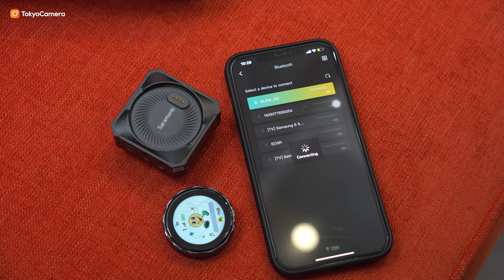So sánh DJI Mic và Saramonic Blink Me B2 | Tokyo Camera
📍Hà Nội: 948 Trương Định, Hoàng Mai, Hà Nội
📍Hà Nội: 162 Kim Ngưu, HBT, Hà Nội
📍Hà Nội: 133 Trung Kính, Yên Hòa, Cầu Giấy, Hà Nội
📍Hà Nội: 04 Trung Liệt, Đống Đa, Hà Nội
📍Đà Nẵng: 165 Hàm Nghi, Thanh Khê, Đà Nẵng
📍TP.HCM: 520 Lý Thái Tổ, P10, Q10, TP.HCM
📍 TP.HCM: 47 Trần Hưng Đạo, Q.1, TP.HCM
📍TP.HCM: 170 Bạch Đằng, P24, Q Bình Thạnh, TP.HCM
📍ASC Việt Nam: 162 Kim Ngưu, Hai Bà Trưng, Hà Nội